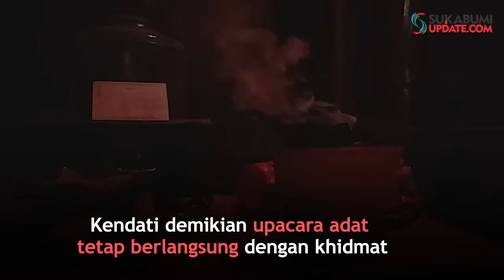Upacara Bakti Purnamasari, Istimewa di Hari Jadi ke 2 Museum Ki Pahare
SUKABUMIUPDATE.com - Ditengah keprihatinan akan masa depan yang belum jelas karena tak memiliki tempat, Museum Ki Pahare menggelar upacara adat Bakti Purnamasari, Kamis (21/3/2019) malam.
Bagi Museum Ki Pahare Purnama semalam merupakan purnama yang tergolong istimewa karena bertepatan dengan lahirnya museum itu.
Purnama semalam juga merupakan purnama ke tujuh dalam kalender Pajajaran yang diyakini merupakan purnama terbaik untuk memanjatkan doa dan segala permohonan kepada Hyang Kuasa.
Museum Ki Pahare sejak awal didirikan memang konsern dalam bidang revitalisasi upacara adat serta ritual budaya yang pernah ada di Masyarakat Sunda Sukabumi.
Upaya menghidupkan kembali tradisi tradisi warisan nenek moyang ini tak lain sebagai upaya mengkonservasi budaya secara utuh sesuai dengan visi Museum Ki Pahare.
Menurut Pimpinan Museum, Sandi Samba Wijaya, upaya revitalisasi upacara adat ini merujuk pada tradisi yang pernah ada atau masih dilakukan.
"Sebelum kita revitalisasi terlebih dahulu kita lakukan riset berdasar pada rujukan yang masih ada dan masih dilakukan terutama oleh masyarakat adat, sumber rujukan yang lain kita ambil berdasar apa yang ada dalam Pantun Bogor, naskah kuno serta foklor," tutur Sandi.